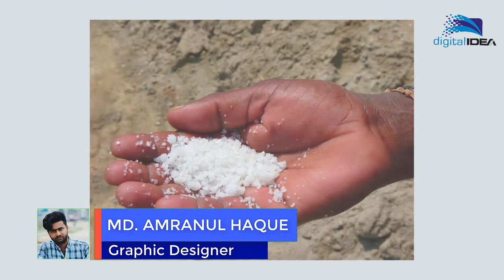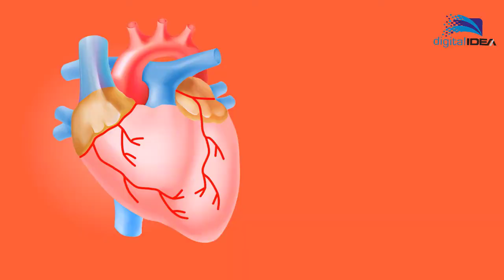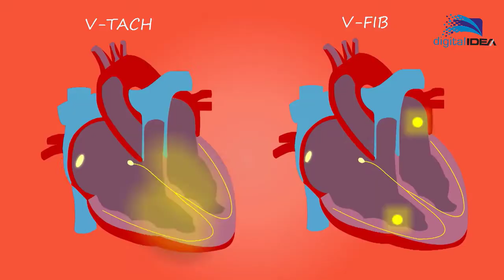কোন ৫’টি অভ্যাস হতে পারে মৃত্যুর কারণ❓Which 5 habits can cause high blood pressure🔥❓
উচ্চ রক্তচাপ,উচ্চ রক্তচাপের লক্ষণ,উচ্চ রক্তচাপ নিয়ন্ত্রণে রাখার উপায়,উচ্চ রক্তচাপ কমানোর উপায়,উচ্চ রক্তচাপের কারণ কি,উচ্চ রক্তচাপের রোগীর খাবার,উচ্চ রক্তচাপ কি লক্ষণ ও কারণ,উচ্চ রক্তচাপ নিয়ন্ত্রণে রাখার উপায়,উচ্চ রক্তচাপ কমানোর উপায়,উচ্চ রক্তচাপ কমানোর খাবার,উচ্চ রক্তচাপ নিয়ন্ত্রণে রাখবেন কিভাবে,উচ্চ রক্তচাপ হলে কি করনীয়,উচ্চ রক্তচাপ কমানোর প্রাকৃতিক উপায়,উচ্চ রক্ত চাপে করনীয়,রক্তচাপ,করোনা বা যে কোন ভাইরাস প্রতিরোধের উপায়,হস্তমৈথুনের বড়অভ্যাস
Our Office Address: Below
Holding Number:,Mirpur-(7030), Kushtia, Bangladesh.
Mobile Number:
Skype id: rinku.emran

we can not Guarantee that the information on this video is 100 % correct.
Photo and Video Credit: Pixabay & pexels